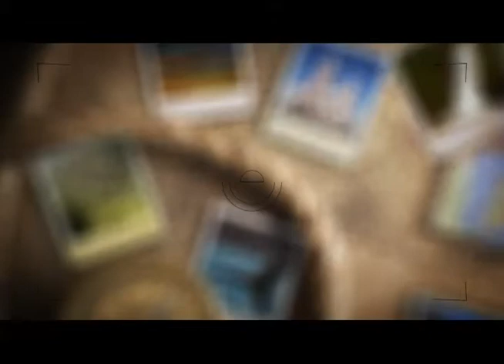Retratos Catarinenses - Ibiraquera - 16/04/14